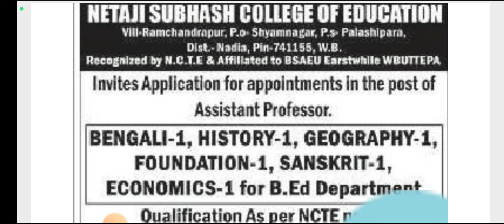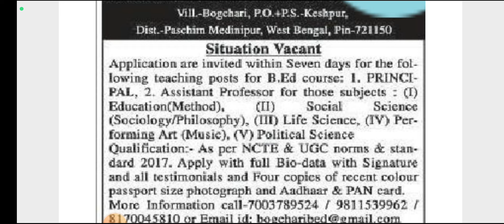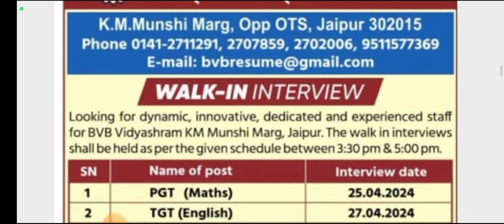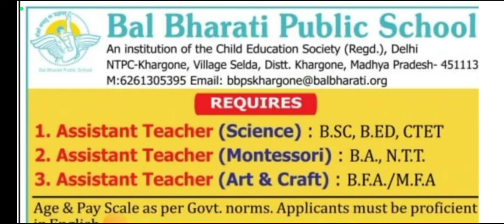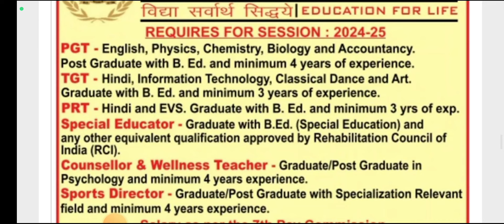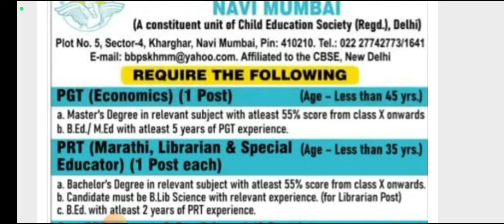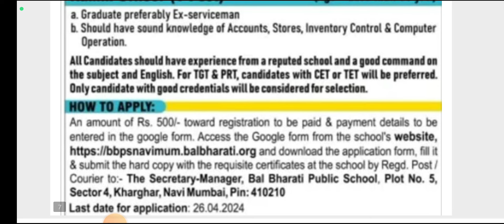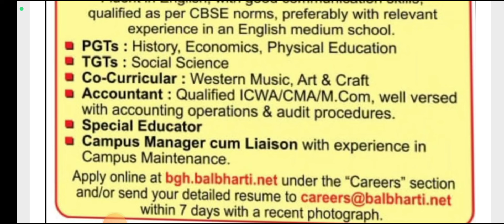Part 1/ West Bengal School teacher vacancy 2024/ Jharkhand & other school teacher vacncy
4) DAV JOB EXPERIENCES:
coming soon

🌟Here is the perfect channel where you can get:

1️⃣ Multiple Vacancies of teaching and Non-Teaching posts;
* Government school
* Non-Governmental School
residential school

3️⃣ Tips & tricks about Teaching Interviews

4️⃣ My job experiences

5️⃣ My Interview Experience in various schools

6️⃣ Frequently asked questions

7️⃣ Best feedback to the interviewers

8️⃣ Different syllabus discussion

9️⃣ Salary negotiation discussion